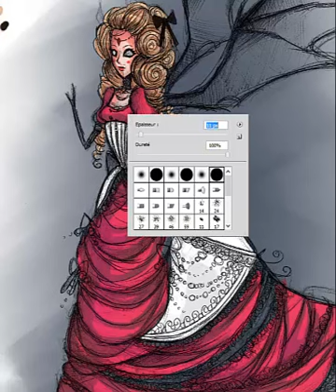Essai capture colo